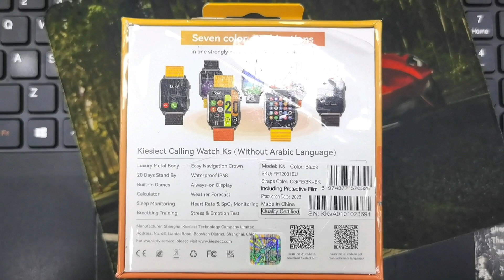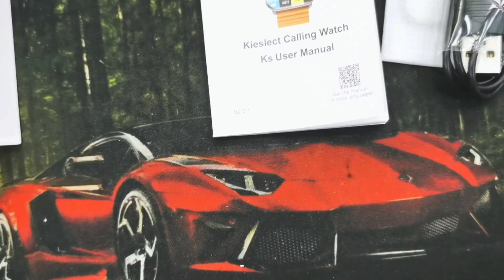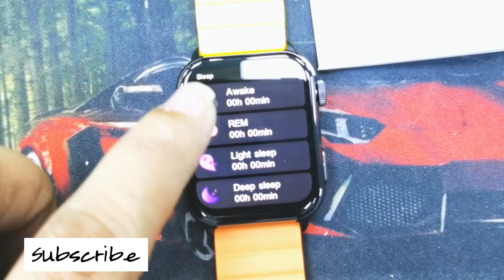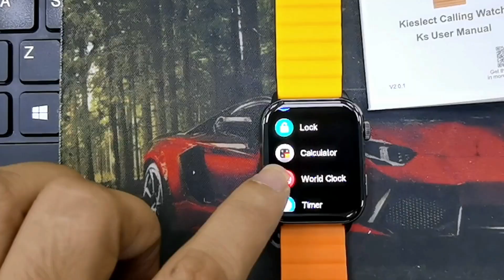Kieslect KS Calling Watch Unboxing & Close View